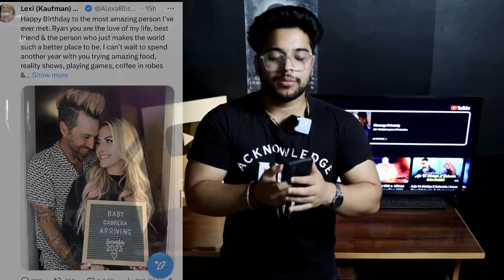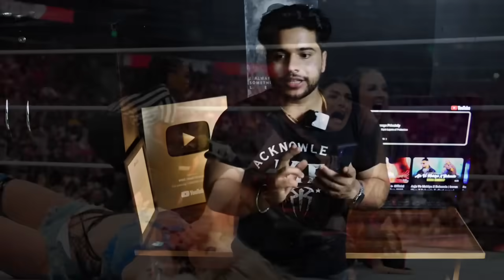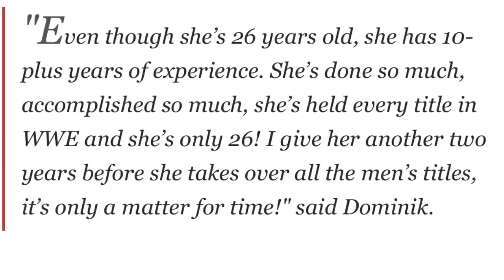Rhea Dethrone Roman .. Yes! Dominik WINS Championship, Brock Stipulation WWE Smack Downs, Highlights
Rhea Dethrone Roman .. Yes! Dominick WINS Championship, Brock Stipulation WWE Smack Downs Highlights